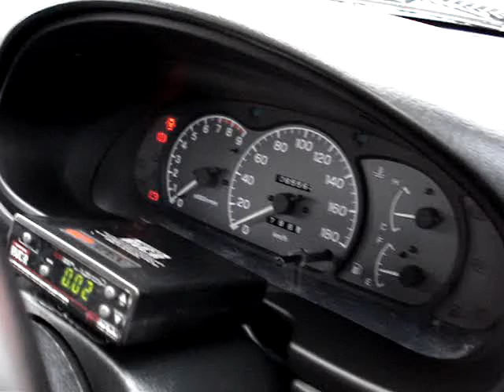WALK AROUND VIDEO EVO 1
EVO mitsubishi EVO 1 walk around video